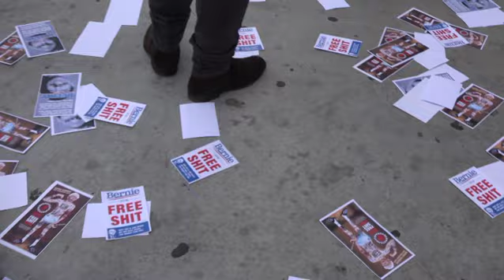RED HOT CHILI SANDERS